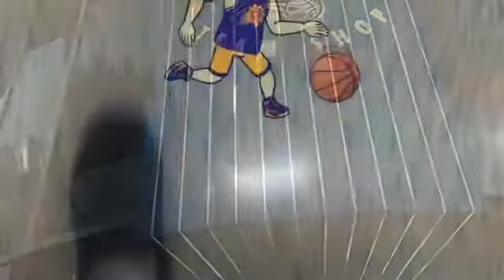Suns game insane ending in OT vs magic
Comment to have brawadis see